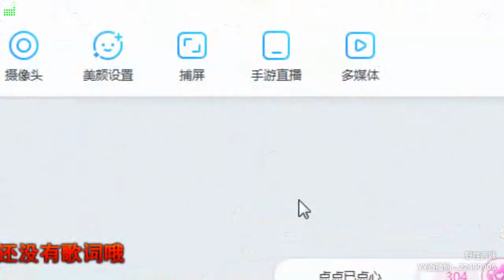YY LIVE 燃舞蹈 青妹儿 -《燃舞蹈》（Artists・Sing・Music・Dance・Instrument・Talent Shows・DJ・KPOP・Remix・LIVE)